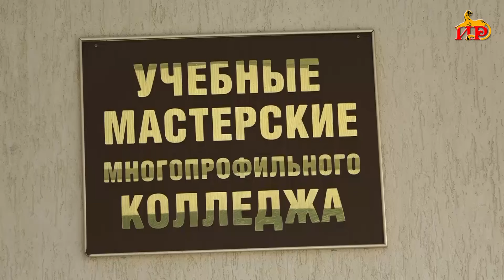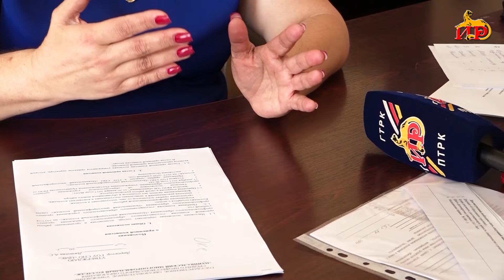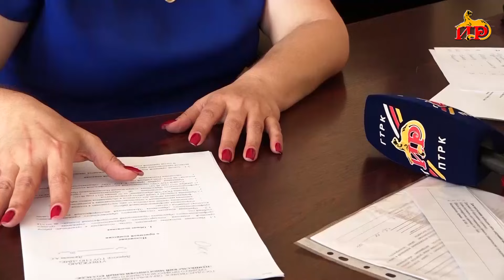Цхинвальский многопрофильный колледж объявляет прием документов на новый учебный год.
Цхинвальский многопрофильный колледж на протяжении многих лет выпускает специалистов рабочих профессий, необходимых и востребованных. Колледж оснащен современной материально-техническую базой, здесь работают профессиональные преподаватели. Абитуриентам здесь предлагают 11 направлений по разным специальностям. Прием документов на новый учебный год в учебном заведении продлится до конца августа.